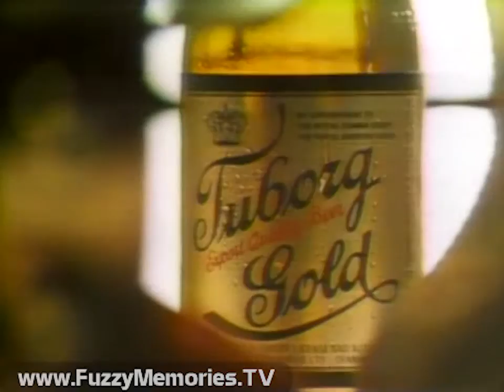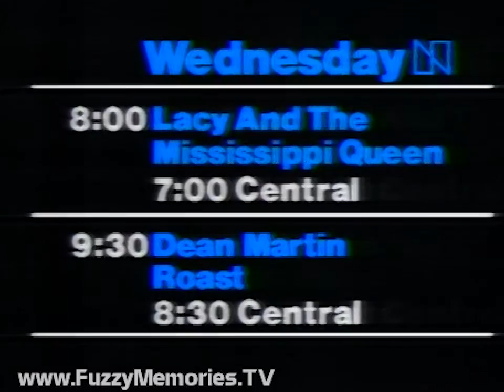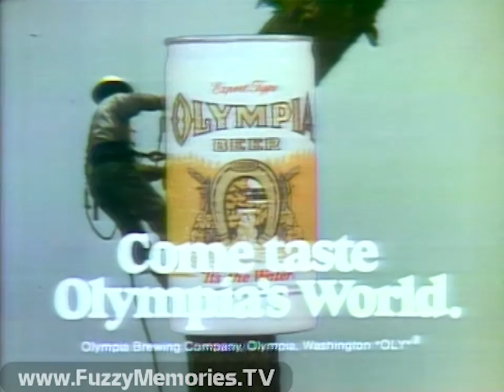NBC Network - Windows, Doors & Keyholes - WMAQ-TV (Ending & Break, 1978)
Mostly recorded over but discovered as an "end of tape find" (EOTF) on a Umatic videotape, here's the last few minutes of an obscure failed pilot for an adult-oriented comedy series; one that (perhaps rightly so) fell into a black hole of television history, "Windows, Doors & Keyholes".  This is followed by extended NBC promos and a preview of the upcoming NewsCenter5 at 10pm, all aired over WMAQ Channel 5.

This pilot - written by Arne Sultan, Earl Barret, Bill Dana and Leonard B. Stern, produced by Mr. Sultan and directed by Mr. Stern, featured appearances by Telly Savalas of Kojak, Lindsay Wagner of The Bionic Woman, and John Schuck of such shows as McMillan and Wife and Holmes and Yoyo, plus (in order of appearance) Pat Cronin, Robert Doyle, Joy Garrett, Esther Sutherland, MacIntyre Dixon, Hilary Beane, DeeDee Rescher, Lyman Ward, Trisha Hart, Candy Brown, Mickey Deems, Ceil Cabot, and Linda Redford.  Music was by Stu Phillips (who was a music supervisor on The Monkees), and was a Heyday Production in association with Universal Television (Copyright (C) MCMLXXVIII by Universal City Studios, Inc. - All Rights Reserved).

Includes:

Tape coming in towards end of the final sketch - sci-fi themed one featuring Lyman Ward (who played Ferris Bueller's Dad in the classic film) playing an unspecified "spaceman"

Commercial: Tuborg Gold - "Go for the Gold" - Brewed in America by Tuborg Breweries Ltd., Baltimore, MD (voiceover by ??)  Link to stand-alone commercial

Commercial: Fiat Super Brava (voiceover by ??)

NBC promo for The Many Loves of Arthur and Country Night of Stars for next Tuesday starting at 8:00pm (7:00pm Central) (voiceover by Donald Rickles?)

NBC promo for Dean Martin Roasts George Burns for Wednesday (May 17th) at 9:30pm (8:30pm Central; right after "Lacy and the Mississippi Queen") (voiceover by ??)

NBC promo for "The Beasts Are In the Streets" for Thursday (May 18th) at 8:00pm (7:00pm Central) (voiceover by Mel Brandt)

Ending credits, with promo voiceover (by Vic Roby) for "The Beasts Are In the Streets" and Operation: Runaway for Thursday, plus for local news and The Tonight Show

Long-form NBC promo for the World Premiere musical drama, "Ziegfeld: The Man and His Women," for Sunday (May 21st) at 8:00pm (7:00pm Central) (voiceover by Fred Collins); this starred Paul Shenar as Florenz Ziegfeld and also featured Samantha Eggar, Barbara Parkins and Valerie Perrine

PSA for Religion in American Life - with Joel Fink helping people in a synagogue

NBC promo for Hunters of the Reef for Saturday (May 20th) at 9:00pm (8:00pm Central) after Project UFO (voiceover by Wayne Howell)

Jim Ruddle and Don Craig preview upcoming NewsCenter5 stories (clip of first two minutes of the newscast which follows, seen

- Arrest of 173 Iranian students after anti-Shah protest

- Part 2 of special report on Lovers' Lane murders

Commercial: Olympia Beer - "Come Taste Olympia's World" - Olympia Brewing Company, Olympia, Washington "OLY"®

Commercial: Kentucky Fried Chicken - "It's Nice to Feel So Good About a Meal" - (C) KFC 1978.  Featuring the real Colonel Harland Sanders approximating dancing and looking generally uncomfortable (link to stand-alone commercial

Commercial: Dr Pepper with David Naughton singing and dancing - (C) Dr Pepper Company 1977 - "I'm a Pepper", et al - "Wouldn't you like to be a Pepper too?"

Station ID with shot of CTA Series 2400 'L' cars (with Bicentennial color scheme) running through with John Hancock Tower in background (voiceover by Ed Grennan)

This aired on local Chicago TV on Tuesday, May 16th 1978 during the 9:50pm to 10:00pm timeframe.